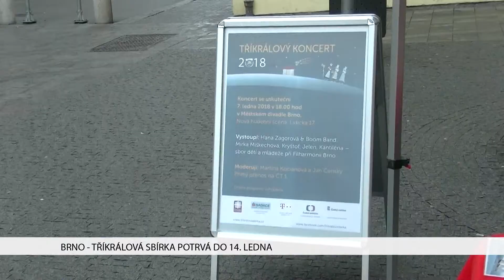TV Brno 1: 3.1.2017 Tříkrálová sbírka potrvá do 14. ledna.